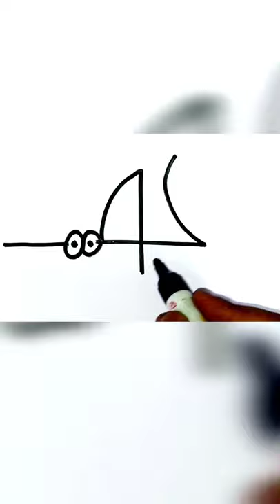Easy Drawing Tricks